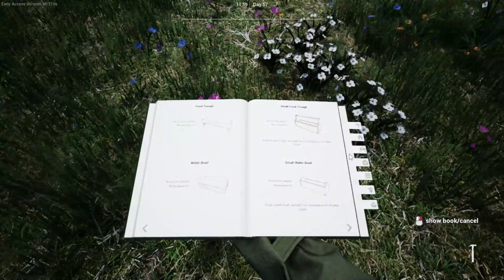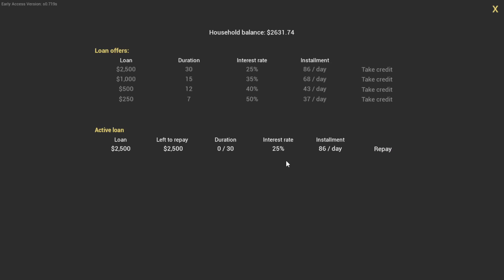How Many Meats We Are Found You SEE.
Entertainment games
Android game
And
Pc Game